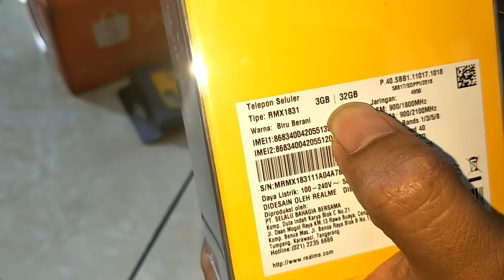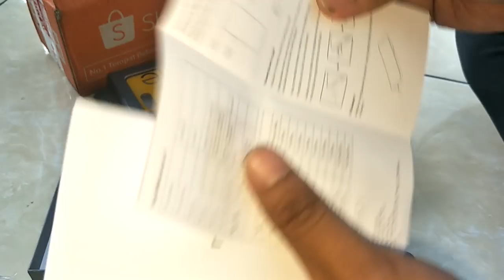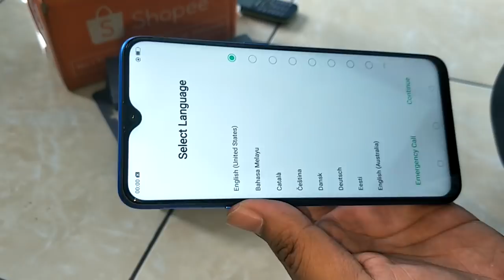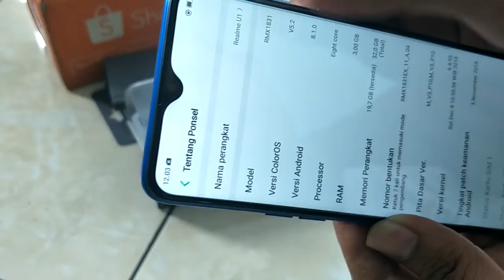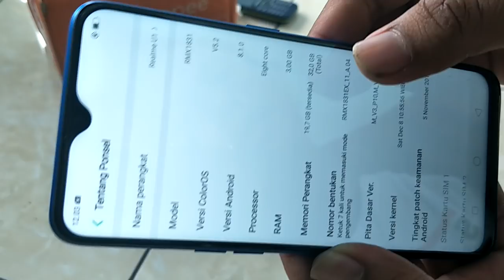Unboxing HP Realme U1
Realme U1 cemara 25mp 100%